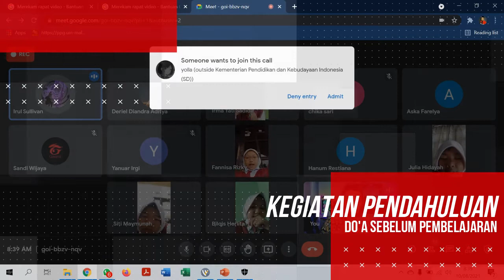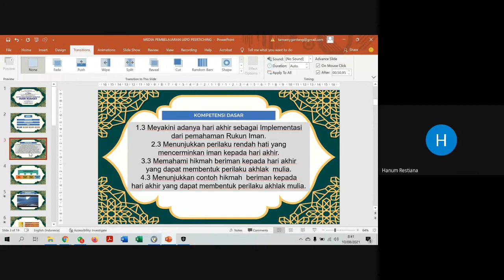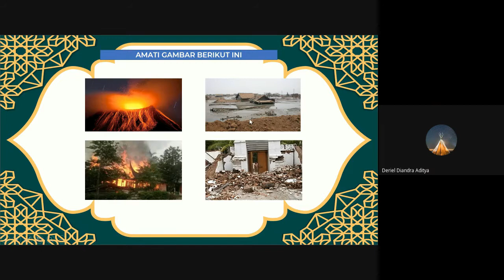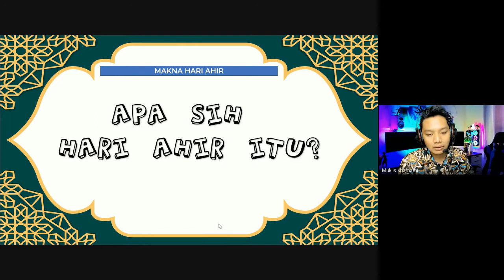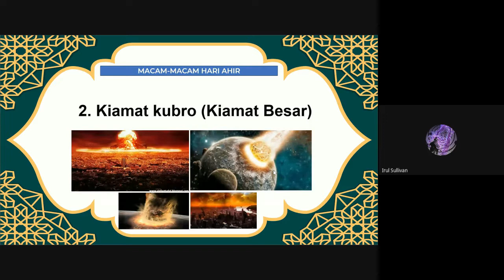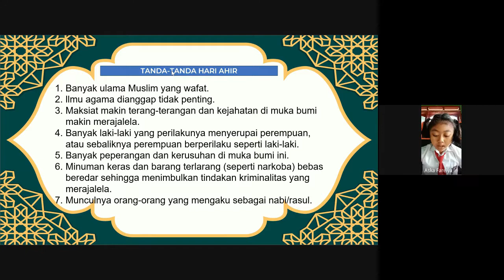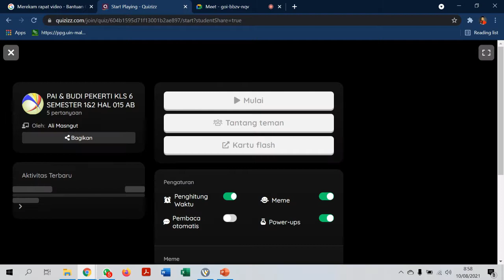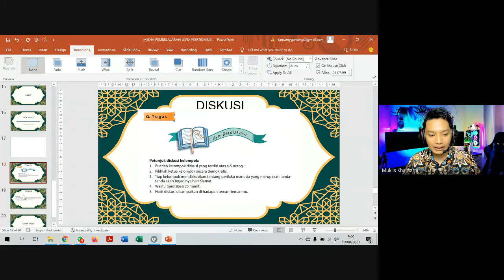PPL 1 VIDEO PRAKTEK PEMBELAJARAN KELAS IV ENAM